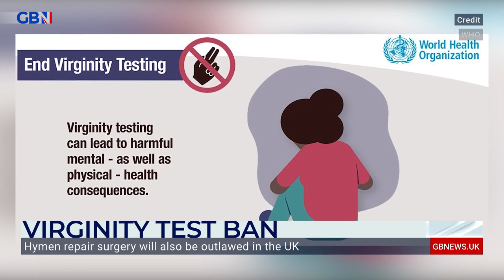Richard Holden reacts to the banning of hymen repair surgery in the UK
‘These practices should never have had any place in Britain’

Conservative MP Richard Holden speaks exclusively to Tom Harwood on GB News about the banning of hymen repair surgery in the UK.

Watch GB News: Freeview 236, Sky 515, Virgin 626